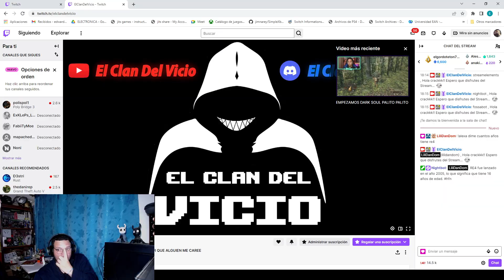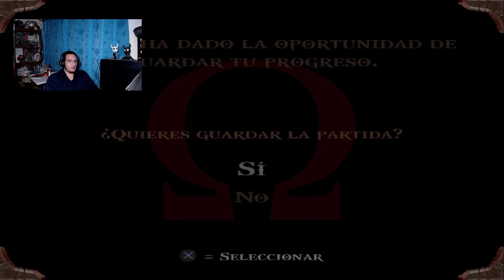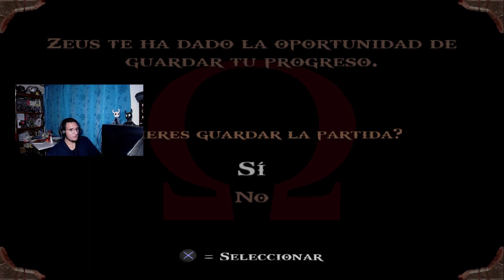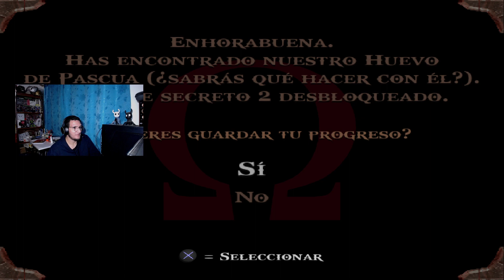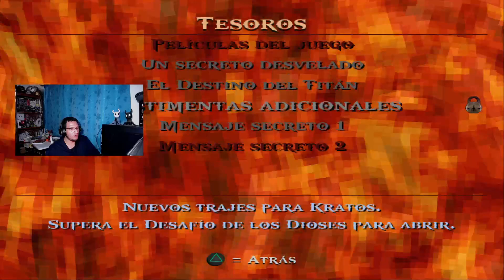Recta final de God of War